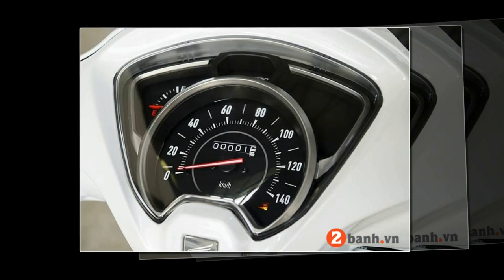Tin nhanh 24/7 - Có dưới 30 triệu phái đẹp mua xe tay ga 2019 nào du xuân.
Nếu trong tay bạn chỉ có số tiền dưới 30 triệu đồng, có thể tham khảo những mẫu xe tay ga dưới đây. Những mẫu xe này thường sở hữu thiết kế thời trang, hiện đại, khá phù hợp với giới trẻ hiện nay.